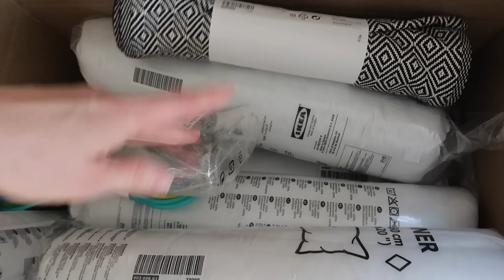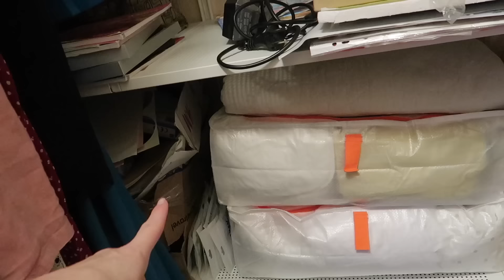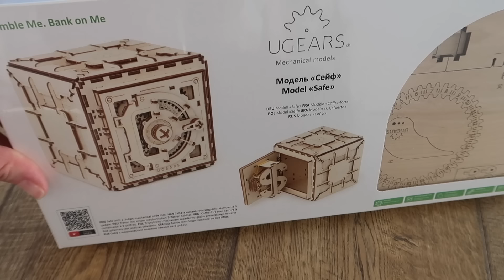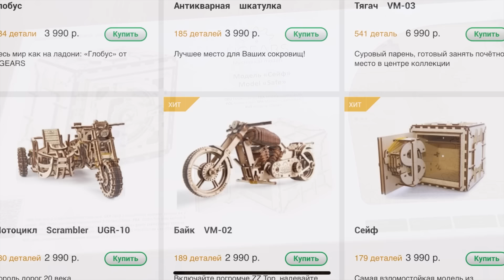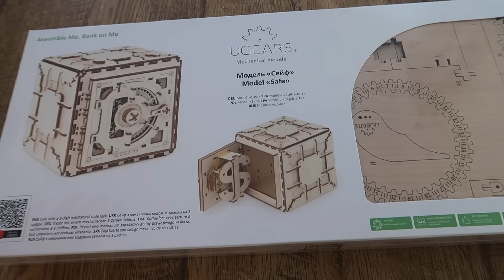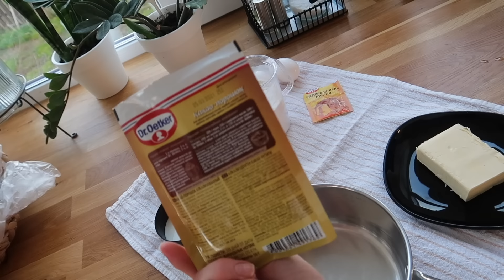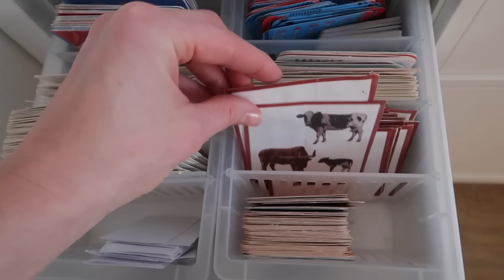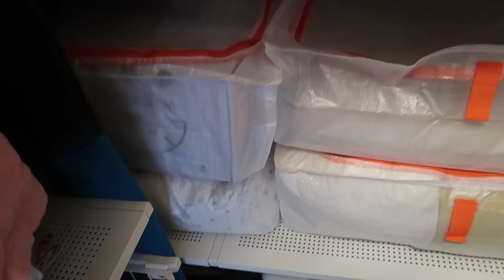РАСХЛАМЛЕНИЕ ПО КОН МАРИ▪️ШОКОЛАДНЫЕ МАФФИНЫ▪️СОБИРАЕМ КОНСТРУКТОР ДЛЯ ВЗРОСЛЫХ UGEARS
конструктор

Меня зовут Инна ☺️ Летом 2020 года мы купили этот замечательный дом в Подмосковье! На своем канале я делюсь своими покупками, лайфхаками, переделками и мотивирую на уборку! 😃 Показываю как я обустраиваю дом и создаю в доме уют, делюсь рецептами вкусных блюд и просто своим позитивом и хорошим настроением ☀️
Давайте обустраивать, ремонтировать и убирать наш дом вместе!

00:00 В этом видео
00:31 Приветствие
01:37 Организация хранения
04:13 Про гордеробную
06:31 Конструкторы для взрослых из дерева UGEARS
09:00 Едем в парк
12:49 Готовим шоколадные маффины
14:46 Обустроили стеллаж КАЛЛАКС
17:18 Замена постельного белья в спальне
20:37 Собираем конструктор
22:43 Расхламление гардеробной по методу КОН МАРИ
26:37 Что на ужин?
27:09 Прощание

Скидка 5% на заказ Мне нравится делать заказы через приложение iHerb.
Код - WRQ242